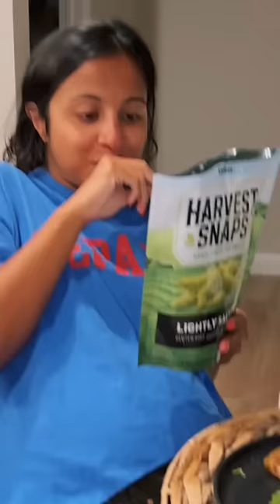Trying To Eat Clean While My Wife Eats Everything...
WATCH THE END AT YOUR OWN RISK...

Puja: @pujatailorkhan
Reza: @therezakhan